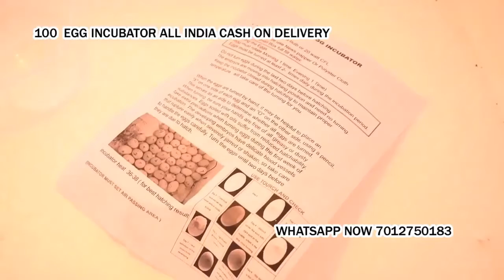100 Egg Incubator hatching machine Sinnar Maharashtra